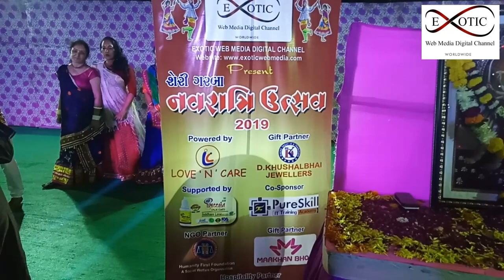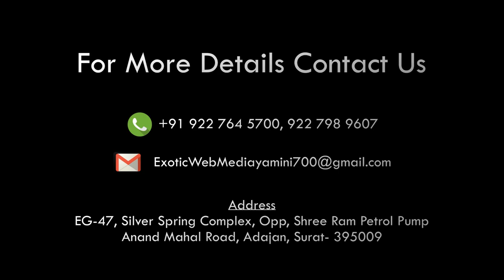EXOTIC NAVRATRI SHERI GARBA 2019 at LOVE N CARE ADAJAN SURAT